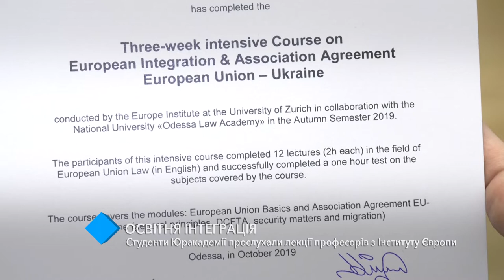Образовательная интеграция: студенты Юракадемии прослушали лекции профессоров из Института Европы